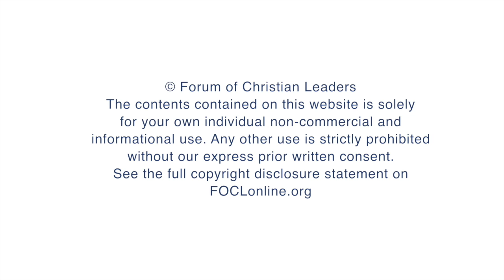What are the three models for Christian engagement in politics?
Stefan Gustavsson, General Secretary of the Swedish Evangelical Alliance, answers questions related to his talk "Truth in the Public Square: Strategies from Sweden" given at the 2014 European Leadership Forum.